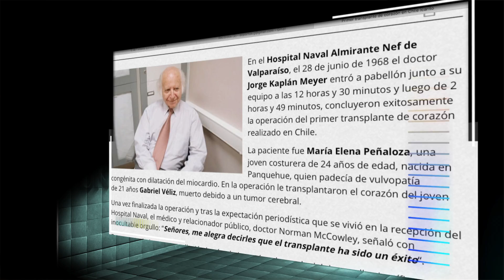UN DÍA COMO 28 DE JUNIO / EDINSON OPORTUS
MINUTO CULTURAL DE UN DÍA COMO 28 DE JUNIO POR EDINSON OPORTUS